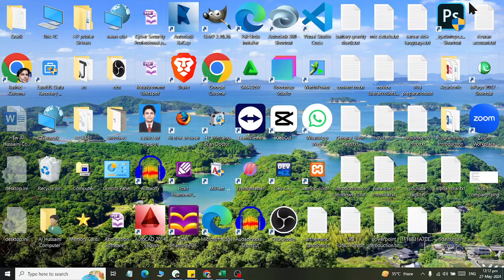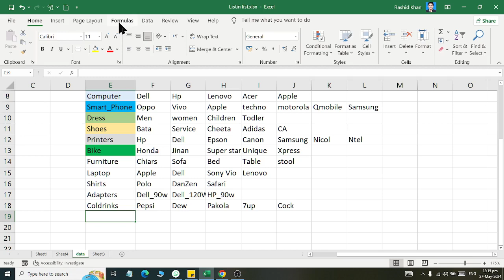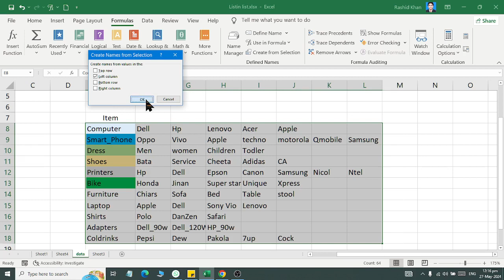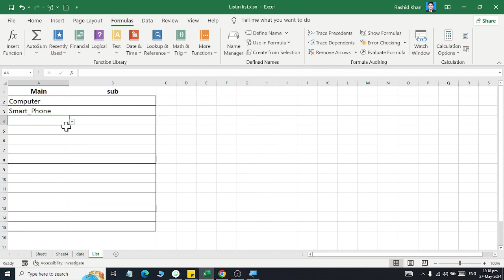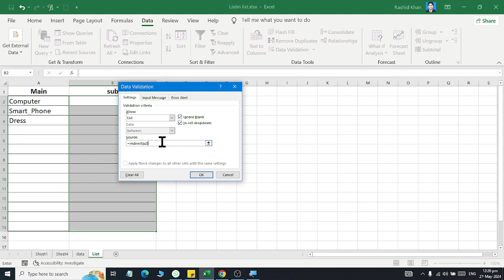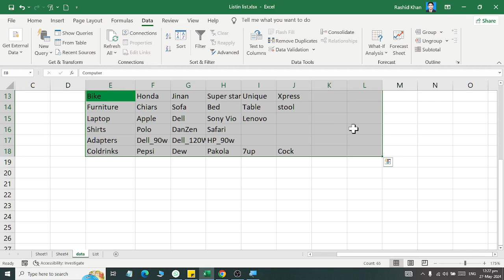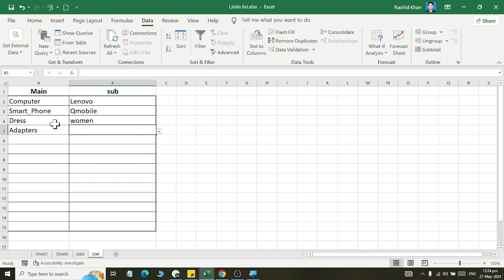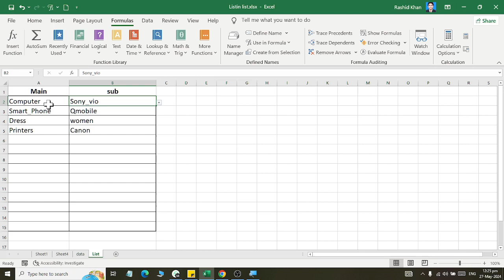MS Excel How to Create List in List Concept with Practicle